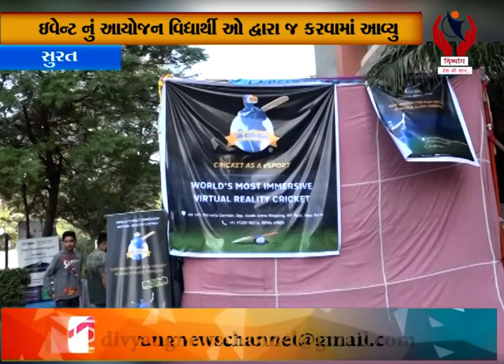Surat l ત્રી દિવસીય પ્રોત્સાહન 2020 ફેસ્ટનો આજે બીજો દિવસ l Divyang News